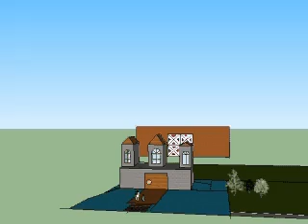Castle Nadia rahi, ishika